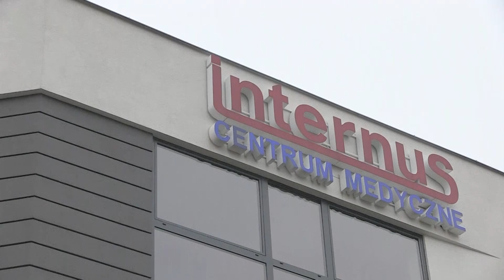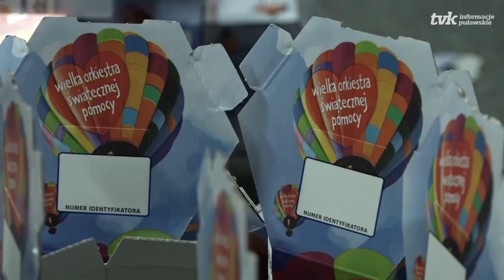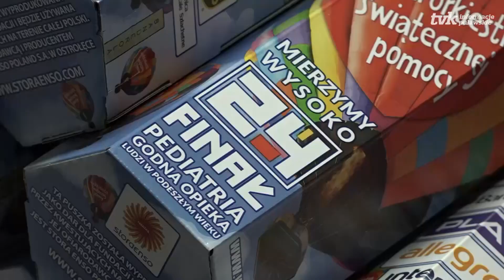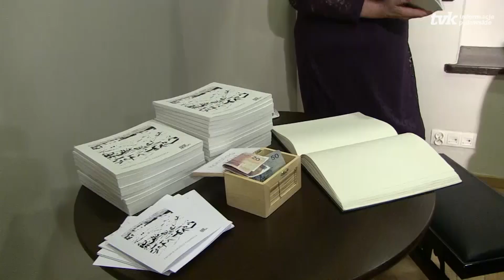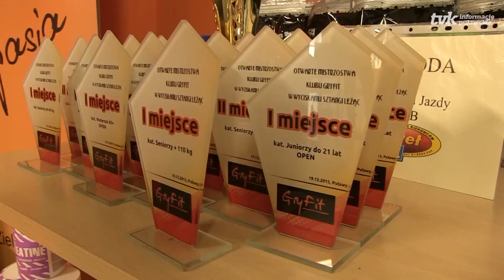Telewizja Puławy 24, TVK Informacje Puławskie 0066, 2015 12 25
W programie między innymi: Wigilia miejska w Puławach. Spotkanie rektora UMCS z włodarzami Puław. Nie będzie kas biletowych na puławskim dworcu PKP. Prawo Jazdy jeszcze po staremu. Wielkie przygotowania do 24 finału WOŚP w Puławach. Podsumowanie akcji "Pomóż dzieciom przetrwać zimę". Koncert charytatywny "Dla Kajtka". Program Embargo z Caritasu Diecezji Radomskiej. Wernisaż wystawy Konrada Kuczy-Kuczyńskiego. Wystawa "Nie szufladkuj Talentu". Tytani sztangi walczyli w Puławach. Podsumowanie mijającego roku przez Janusza Grobla Prezydenta Miasta Puławy. Sport.